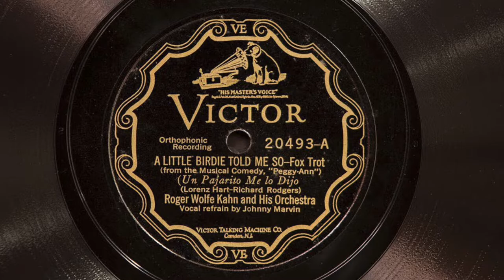“A Little Birdie Told Me So” Roger Wolfe Kahn 1927 WITH EARLY LESSER KNOWN FILM